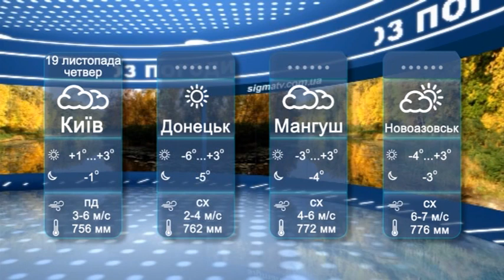Прогноз погоды в Мариуполе и регионе на 19 ноября